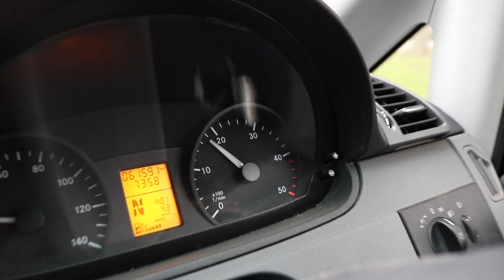KICKER RAMP AT THE SKATEPARK!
Today Sam and I brought the home-built kicker ramp to our local skatepark to add an epic bit of fun to the skatepark, riding the bmx and jump bike! We used the ramp as a flyout landing for the skateparks ramps and also used it as a ghetto step-up from inside, to out!!

I rode my mafiabikes bmx at the park!

This was filmed using a Canon 750d